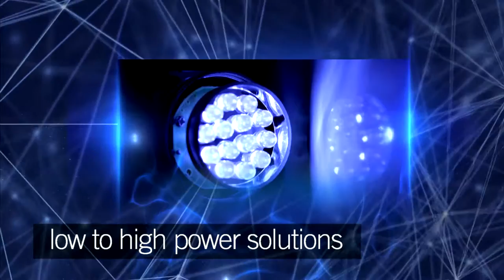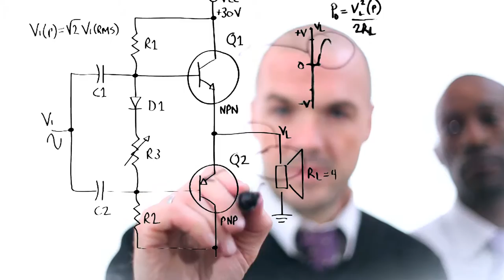Fairchild Semiconductor Corporate Overview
Fairchild has a rich history as a pioneer in the semiconductor industry.